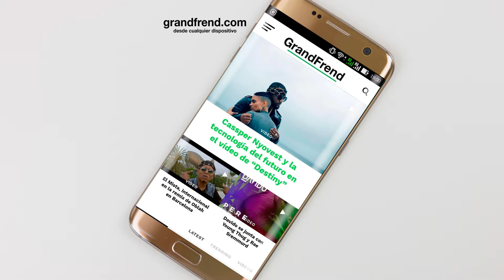Mr. KB Real MC - Intro (Quiero)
Mr. KB Real MC interpretando "Intro (Quiero)" del álbum "Desorden". 2018
🎶📲📥📩 DESCARGAS